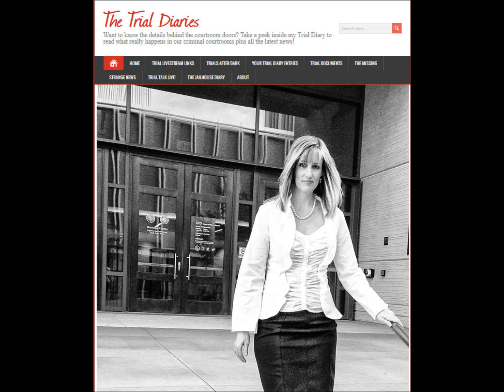Interview Jen Wood Trial Diaries Pt1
Want to know the details behind the courtroom doors? Take a peek inside Jen's Trial Diary to read what really happens in our criminal courtrooms plus all the latest news!

Jen Wood is a Trial Reporter covering high profile trials across the nation.

She writes on her website, thetrialdiaries.com, "I have always been interested in the criminal justice system and have had a love for going to trials for a long time. I have education in the criminal justice field and love watching the inner workings of how our criminal system works! I have sat in on many trials over the years some more high profile than others. I’ve recently covered Jodi Arias, Richard Chrisman, Marissa DeVault, Steven DeMocker, Bryan Wayne Hulsey and countless others online. I’ve appeared on national news such as HLN, Nancy Grace, Jane Velez-Mitchell and Dr. Drew. I’ve also been a Jodi Arias news correspondent for Az stations, national/local radio and have appeared on crime shows such as Snapped and Discovery ID.  I’m working on many other projects that keep me busy as there’s never a shortage of trials."

Follow Jen at